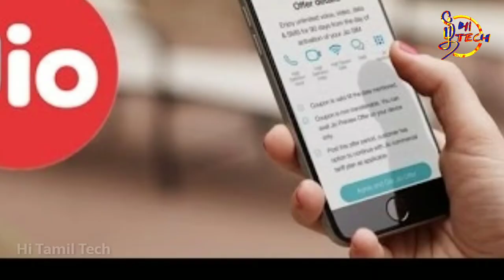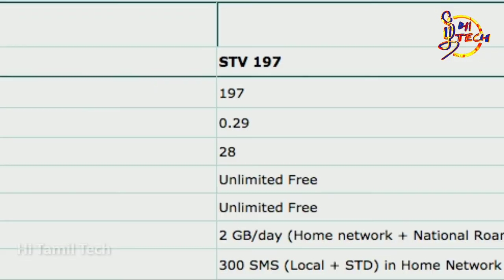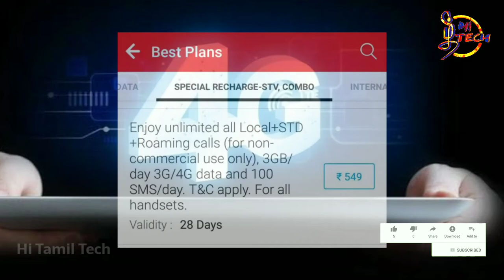Jio அதிரடி offer Jio Net speed இல்லனா இந்த ஆஃபர் recharge பண்ணுங்க || Jio latest offer hitamiltech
ஜியோ வழங்கும் அசத்தலான அதிரடி ஆப்பர்! மிஸ் பண்ணிடாதீங்க!